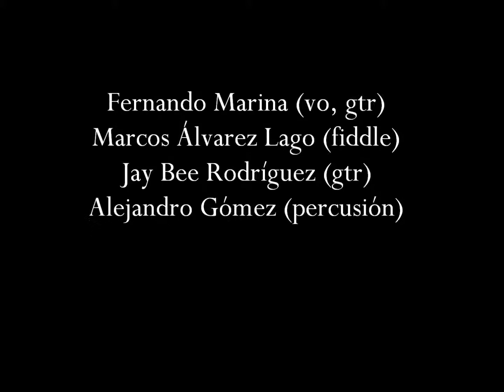Skiffle Jam - Cotton Fields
Jay Bee Rodríguez (gtr)
Fernando Marina (vo, gtr)
Marcos Álvarez Lago (fiddle)
Alejandro Gómez (percusión)